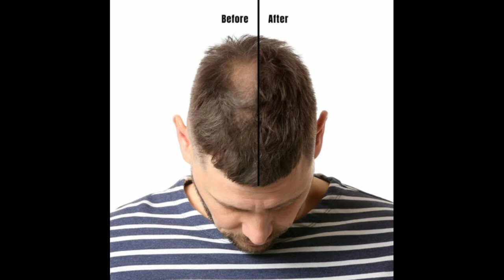Egg Oil for Long Hair // अंडे का तेल बनाए का आसान तरीका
Egg Oil for Long Hair // अंडे का तेल बनाए का आसान तरीका longhairI tried this and my hair growth got doubled In 1 month / Egg hair oil for hair growth#hairgrowth

Oil for Hair Dryness | Long Healthy Shiny Black Hair
जो कोई लड़का, लड़की अपने बालों को लंबा, घना, मुलायम और मजबूत करना चाहती है वह यह वीडियो जरूर देखें

Since published
, Jun 13 – Sep 21, 2023, Views
Castor Oil से बालों को लंबा, घना कैसे करें/
I tried this and my hair growth got doubled in 1 month-Increase Hair Density with Double Hair Growth,
14 Days Extreme Hair Growth Challenge : Strongest Ingredient to Grow Hair Faster, Longer & Thicker❤️,
कहीं आप बालों में प्याज़ का रस/जूस गलत तरीके से तो नहीं लगा रहे हैं?
Aaj maggi banai                   |I made maggi noodles|, 2, (7.1%)
चैलेंज करती हूं सिर्फ 1 चीज से 4 दिन में लंबे मोटे होंगे बाल , बाल लंबा करने का तरीका,long hair
Face Pack
ONION HAIR GROWTH FORMULA|बालों को दोगुना लम्बा, मोटा,ओर घना  झडना, टूटना, गंजेपन, रुसी को दूर करे।,
रूखे सूखे बेजान बालों में भी डाल देगा एक नई जान - 100% नए बाल उगाएँ | DIY Powerful Hair Growth Serum, 1, (
बालों में मेहंदी कब और कैसे लगाएं क्या मिक्स करें जिससे कि हमारे बाल सिल्की स्मूथ और सॉफ्ट हो जाए,
Country Delight COCONUT WATER
Earn
Give me a
my another youtube video

I hope you are all doing good
I am sharing with you a Magical hair oil. this oil recipe method is very effective and easy. If yourEar is so much rough, split ends, dry and unmanageable so you should try this Homemade Egg Hair Oil. this egg oil gives you super long, shiny , strong and smooth hair, after some applications your hair growing super Fast.Egg is rich of protein and phosphorus and many healthy things that gives you long and strong hair.
THANKS
   Topics:-
baalo ko lamba kaise kare
balo ko kala karne ka tareeka
safed balon ko Kala kaise karen
balon mein smoothening kaise karen
rusi ko kaise khatm karen
how to care of hair
how to use egg for hair
how to make protein hair mask for hair growth
balon ka tutana kaise kam Karen
balon ka jhadna kaise roke
how to get long thick and black hair
how to get long hair in one night
how to stop grey hair
how to grey hair turn in black hair
बालों को काला करने का कुदरती तरीका
बालों को चमकदार बनाने का घरेलू उपाय
बालों में अंडा किस प्रकार प्रयोग करें
अंडे का तेल कैसे बनाएं
बालों में अंडे का तेल कैसे इस्तेमाल करें
अंडे के तेल के क्या-क्या फायदे हैं?
अंडे के तेल को किस तरह से बनाया जाता है
एक ही रात में लंबे बाल करने का तरीका
हेयर ग्रोथ चैलेंज
सफेद बालों को काला करने का घरेलु तरीका
छोटे बालों को लंबा करने का तरीका
बाल झड़ने का तेल
घर पर ही बालों के लिए तेल कैसे बनाएं
बालों को कैसे टूटना कम करें
बालों की देखभाल
बालों को चमकीला कैसे बनाएंबालों को लंबा कैसे करेंhair carehair care tipshair growth tipsHair care hacksAnde ka teloil for hair drynessbalon ki dekhbhal kaise karenlambe Bal karne ka gharelu upayबालों का टूटना कैसे रोकेhow to make egg oil at homelong healthy shiny black hairhow to use egg oil for long hairबालों को लंबा करने का तेल